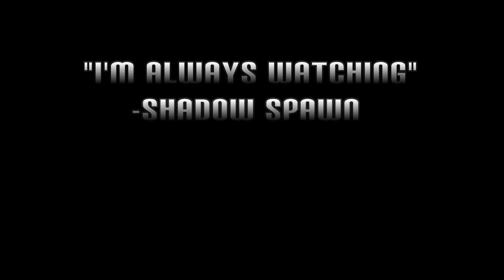Shots in the Dark ShadowSpawn BO2 Montage